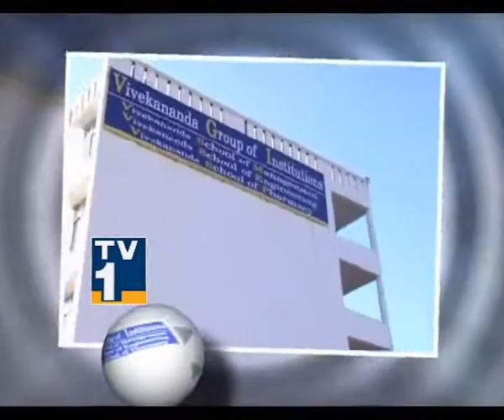TV1_TV1_COLLEGE STYLE EPI-5-3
TV1TELUGU,TV1AP,COLLEGE STYLE,GLOBAL GROUP OF INSTITUTIONS,
VIDEOS FOR COLLEGE,COMEDY,JOKES,TV PROGRAMMES,STUDENTS,
FUNNY PROGRAMME,COLLEGE TRENDS,COLLEGE FASHION,
TV1 COLLEGE STYLE,FUNNY GAMES,COLLEGE FUNCTIONS.